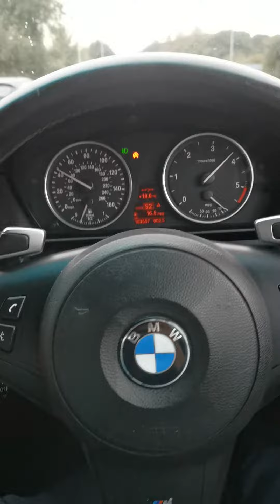BMW 535d STAGE 3